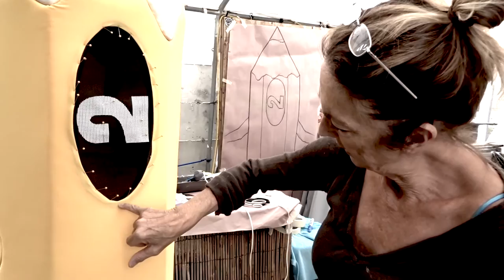WORLD'S LARGEST PENCIL MASCOT! - FIREBALL MALIBU VLOG 165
WORLD'S LARGEST PENCIL MASCOT! - FIREBALL MALIBU VLOG 165 : Today's episode features a cool RAT TRUCK, Kathie's Costume Delivery and beautiful Latigo Beach in Malibu.

ABOUT: Automotive-Lifestyle Reality Series FIREBALL MALIBU VLOG chronicles the awesome daily car life of Hollywood Car Designer Fireball Tim Lawrence and his Bride Mascot Builder-Sculptor & Surfer Kathie Lawrence in celebrity haven, MALIBU, Ca.

Filming Amazing Exotic Cars and New Cars, Funny Mascots, Car Shows, Design, Hollywood, Travel, Surfing, Sand and a Healthy Beach Lifestyle. Yes, all at once.

Do you want to have your product or car on the Vlog?

Fireball Tim Hookups: BIG THANKS to…
CAR by Fiat. The 2016 Fiat 500X

About KCL PRODUCTIONS: In business since 1992, KCL is an independent Film Production Company focused on the Automotive and Beach Lifestyle and creating Advertising/Promotion through Entertainment.

FIREBALL MALIBU VLOG IS…
AUTOMOTIVE, INSPIRATION, CAR, CARS, LUXURY, LIFESTYLE, BEACHLIFE, EXOTIC CARS, SURFING, MASCOTS, COSTUMES, FOOD, PLANES, YACHTS, TRAVEL, BEACH, SUMMER, SAND,